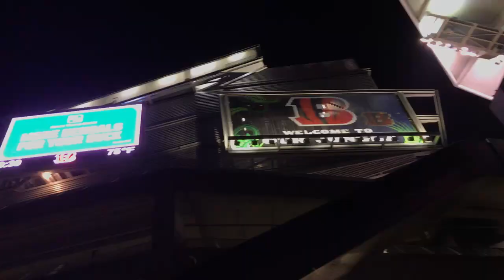A LITTLE MESSED UP BUT WE'RE ALL ALRIGHT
Parts 2/3 and 3/3 of my SUMMER 2018 installations. Enjoy.

Song: American Kids - Kenny Chesney